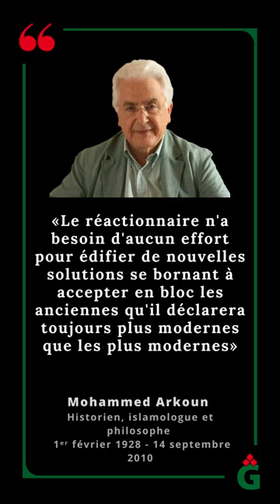citation de Mohammed Arkoun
«Le réactionnaire n'a besoin d'aucun effort pour édifier de nouvelles solutions se bornant à accepter en bloc les anciennes qu'il déclarera toujours plus modernes que les plus modernes.»

Mohammed Arkoun, historien, islamologue et philosophe né le 1ᵉʳ février 1928 à Taourirt Mimoun et décédé le 14 septembre 2010 à Paris.